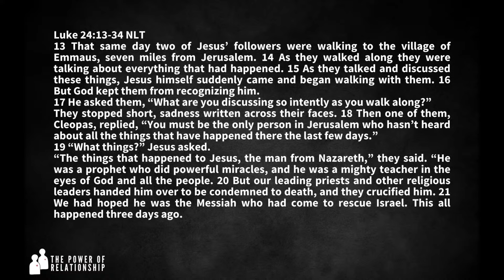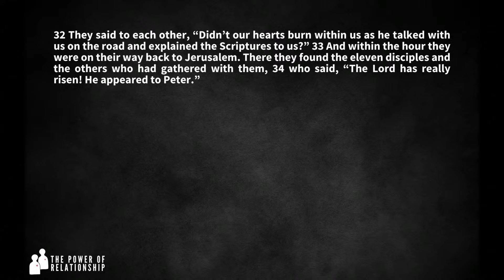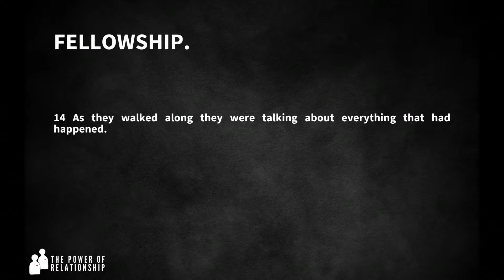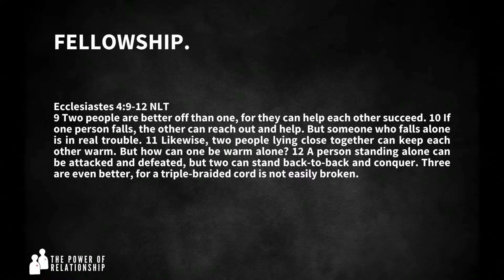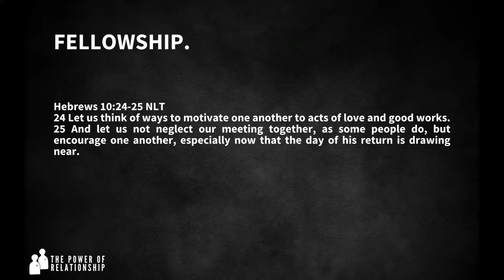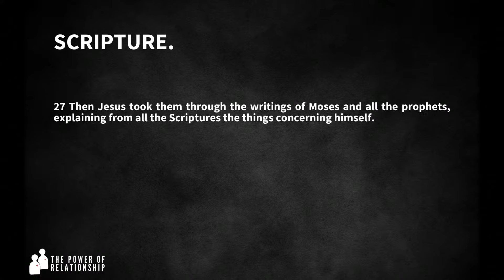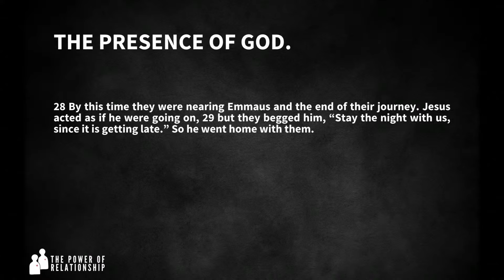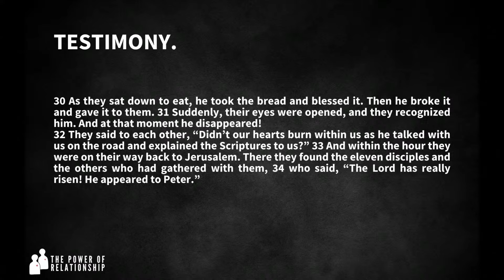The Power of Relationship - March 10, 2024 - Pastor Stevan